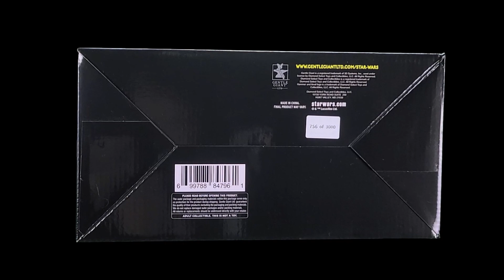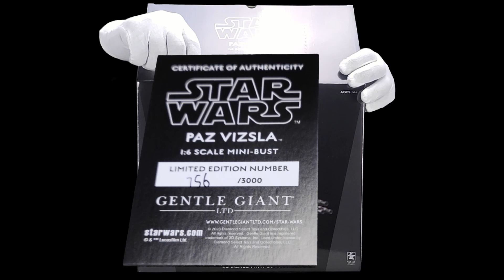Star Wars Paz Vizsla Bust by Gentle Giant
Paz Vizsla is a brawny warrior encased in the strongest beskar armor. A descendant of the esteemed House Vizsla, he comes from a long line of leaders spanning the centuries.